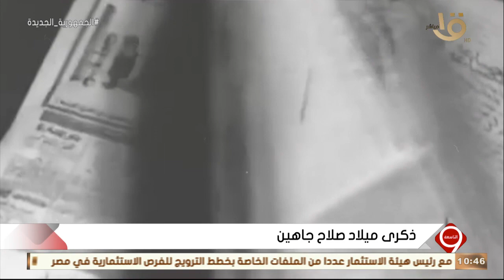التاسعة | ذكرى ميلاد صلاح جاهين